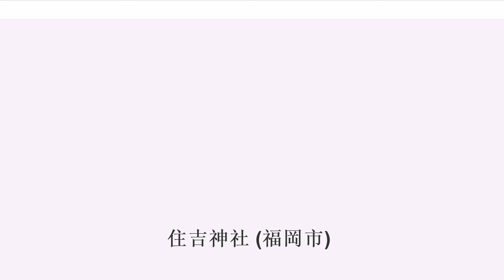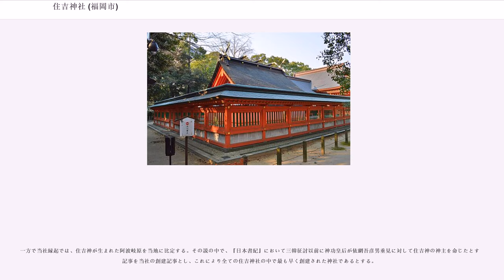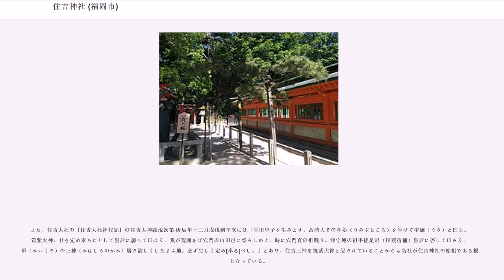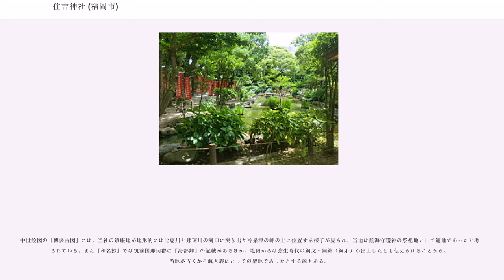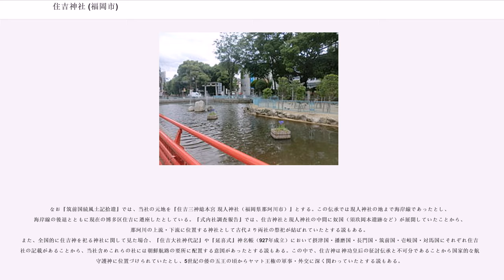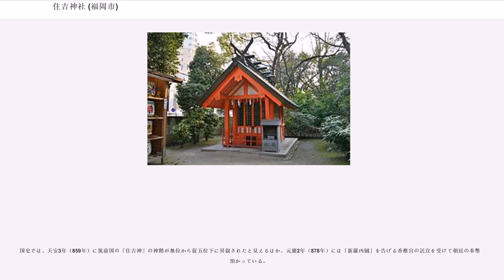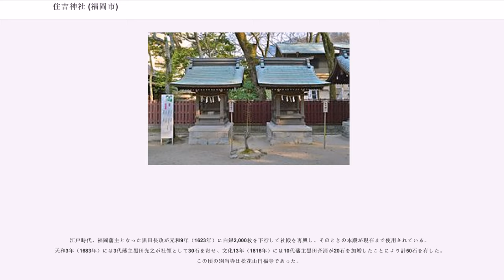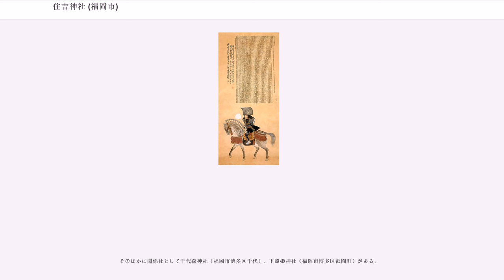住吉神社 (福岡市)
住吉神社（すみよしじんじゃ）は、福岡県福岡市博多区住吉にある神社。式内社（名神大社）、筑前国一宮。旧社格は官幣小社で、現在は神社本庁の別表神社。

全国2千数百社ある住吉神社の始祖であり、大阪の住吉大社・下関の住吉神社とともに「三大住吉」の1つに数えられる。

福岡市中心部、かつて比恵川と那珂川の河口、冷泉津に突き出る形で鎮座しており、航海守護神の住吉三神を祀る神社である。全国には住吉神社が2,000社以上分布し、一般には大阪の住吉大社がその本社とされるが、同社の『住吉大社神代記』には住吉三神は筑紫大神と記されているため、当社が全ての住吉神社の始祖である。古代には他の住吉神社とともにヤマト王権の国家的航海神として崇敬され、中世からは筑前国の一宮に位置づけられたほか、領主・一般民衆からも海にまつわる神として信仰された古社になる。

現在の本殿は江戸時代前期の黒田長政による造営で、その建築様式は「住吉造（すみよしづくり）」と称される古代日本の独特なもので、国の重要文化財に指定されている。他に文化財としては境内から出土したという弥生時代の銅戈・銅鉾などを伝世し、祭事としては例祭の「相撲会大祭」など祭神の由緒にまつわる各種神事を現在に伝えている。

祭神は次の5柱。これら5柱をして「住吉五所大神」とも総称される。

主祭神の住吉三神は、『古事記』『日本書紀』において2つの場面で登場する神々である。1つはその生誕の場面で、黄泉国から帰ったイザナギ（伊奘諾尊/伊邪那岐命）が穢れ祓いのため筑紫日向の橘の小門（おど）の阿波岐原（あはきはら、檍原）で禊をすると、綿津見三神（海三神）とともにこれら住吉三神が誕生したという。次いで登場するのは神功皇后の朝鮮出兵の場面で、住吉神は皇后に神憑りして神託し、皇后の三韓征討に協力することで征討は成功する。特に『日本書紀』では朝鮮からの帰還に際して神託があったとし、住吉神の荒魂を祀る祠を穴門山田邑に、和魂を祀る祠を大津渟中倉長峡に設けたとする（一般にはそれぞれ下関の住吉神社、大阪の住吉大社に比定）。

一方で当社縁起では、住吉神が生まれた阿波岐原を当地に比定する。その説の中で、『日本書紀』において三韓征討以前に神功皇后が依網吾彦男垂見に対して住吉神の神主を命じたとする記事を当社の創建記事とし、これにより全ての住吉神社の中で最も早く創建された神社であるとする。

住吉三神を構成する底筒男命・中筒男命・表筒男命の「ツツノヲ」の字義については、諸説がある。すなわち「ツツ」を星の意と見る説、「津の男」に見る説、「ツツ」を船の呪杖に見る説、船霊を納める筒に見る説、対馬の豆酘（つつ）に関連づけて「豆酘の男」に見る説、航海に従った持衰の身を「ツツシム」に見る説などである。

かつて当社祭神の本地仏は薬師如来とされ、東光院旧蔵（現在は福岡市美術館蔵）の木造薬師如来坐像と眷属の十二神将立像（いずれも国の重要文化財）は、住吉神社本地仏が東光院に移されたものという。

社記（筑前国住吉大明神御縁起）では、この住吉神社が鎮座する地を住吉神の生まれた阿波岐原（あはきはら、檍原）の古跡に比定する。これをもって『住吉神社略誌』では上古よりの鎮座として「住吉本社」または「日本第一の住吉宮」であるとし、全国2千数百社ある住吉神社の始祖である根拠としている。

また、住吉大社の『住吉大社神代記』の住吉大神顕現次第 庚辰年十二月戊戌朔辛亥には「誉田皇子を生みます。故時人その産処（うみぶところ）を号けて宇瀰（うみ）と曰ふ。筑紫大神、社を定め奉らむとして皇后に誨へて曰はく。我が荒魂をば穴門の山田邑に祭らしめよ。時に穴門直の祖踐立。津守連の祖手搓足尼（田蓑宿禰）皇后に啓して曰さく。軍（みいくさ）の三神（みはしらのかみ）居さ欲しくしたまふ地。必ず宜しく定め[奉る]べし。」とあり、住吉三神を筑紫大神と記されていることからも当社が住吉神社の始祖である根拠となっている。

中世絵図の「博多古図」には、当社の鎮座地が地形的には比恵川と那珂川の河口に突き出た冷泉津の岬の上に位置する様子が見られ、当地は航海守護神の祭祀地として適地であったと考えられている。また『和名抄』では筑前国那珂郡に「海部郷」の記載があるほか、境内からは弥生時代の銅戈・銅鉾（銅矛）が出土したとも伝えられることから、当地が古くから海人族にとっての聖地で...